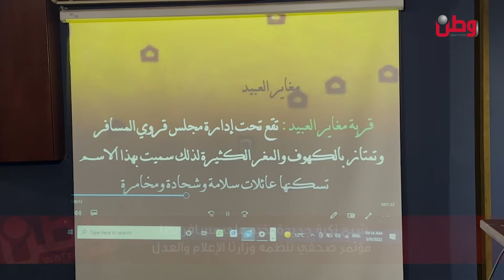شبح نكبة جديدة يخيم على مسافر يطا .. مؤتمر صحفي تنظمه وزارتا الإعلام والعدل